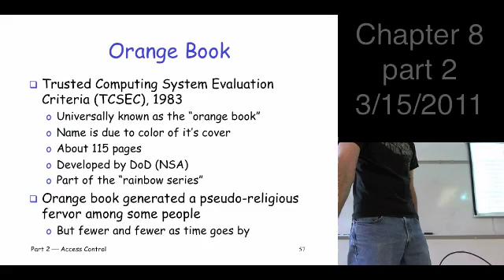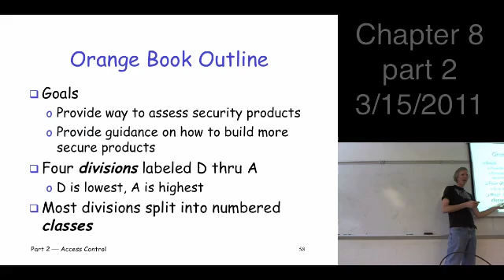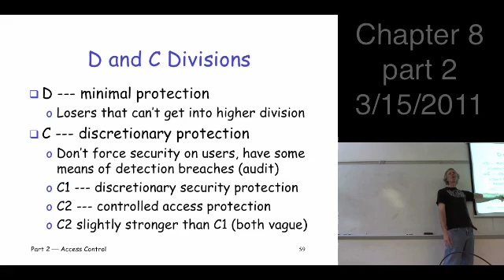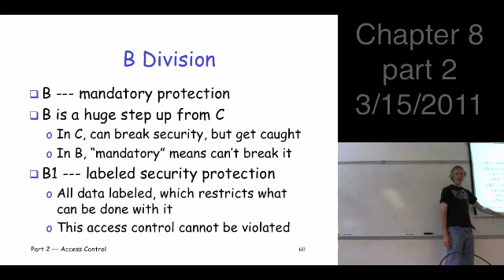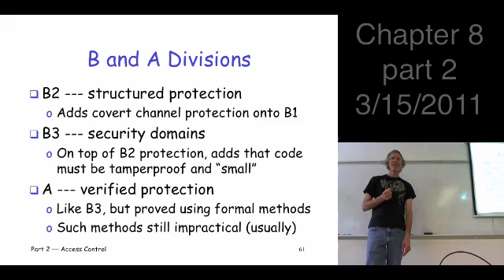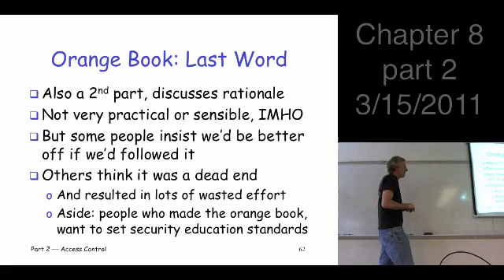Chapter 8, part 2, Information Security: Principles and Practice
Information Security: Principles and Practice, 2nd edition, by Mark Stamp
Chapter 8: Authorization
Section 8.2.1
authorization, orange book